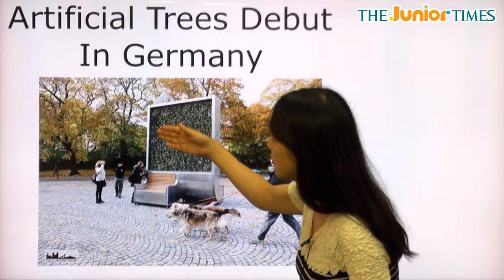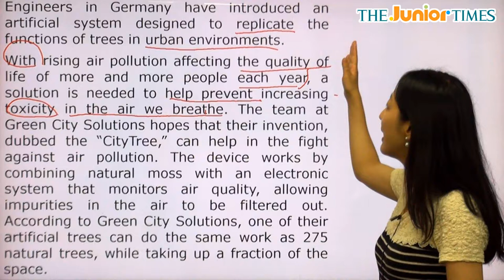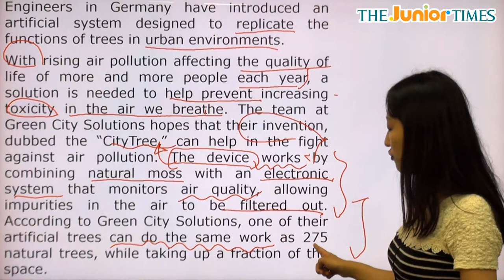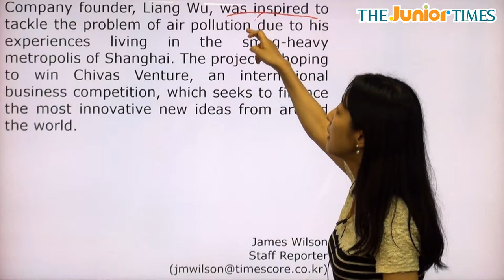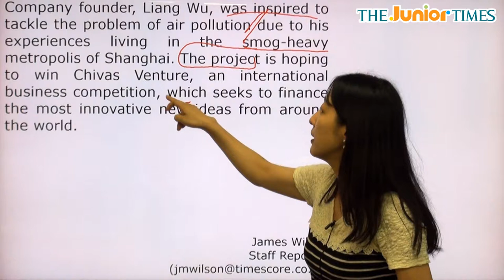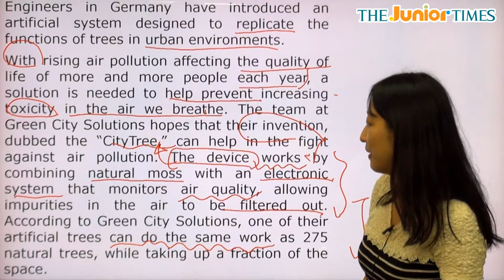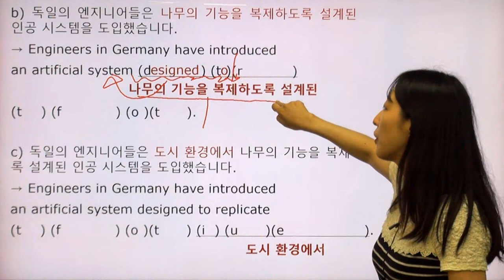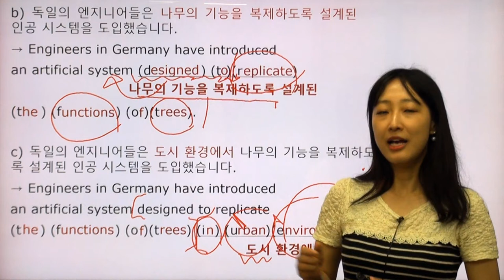Artificial Trees Debut In Germany - 전나리 선생님과 함께 하는 Science 동영상 강의 ( The Junior Times - No.689 )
독일에 인공 나무 등장